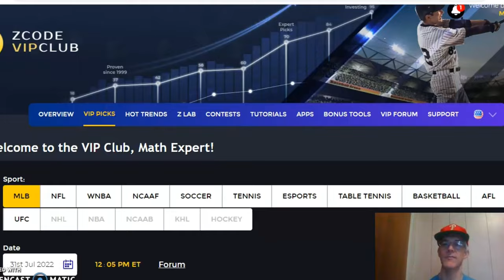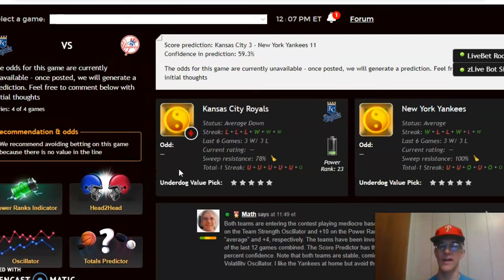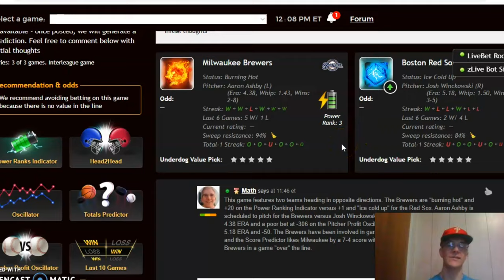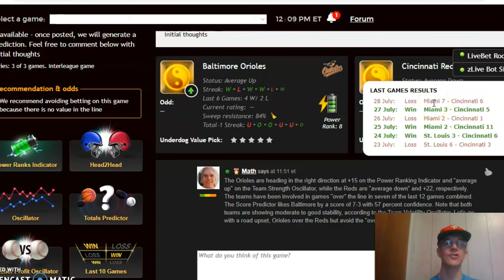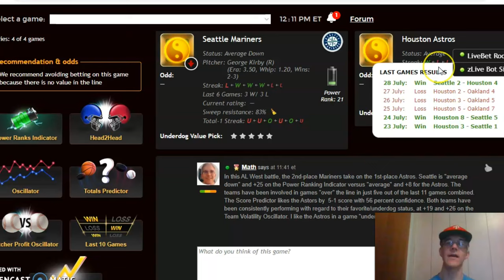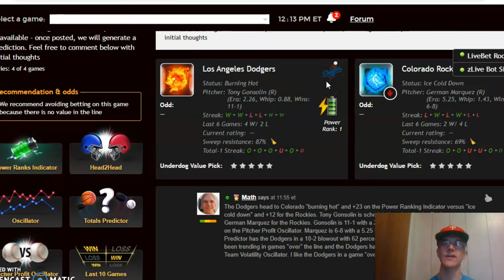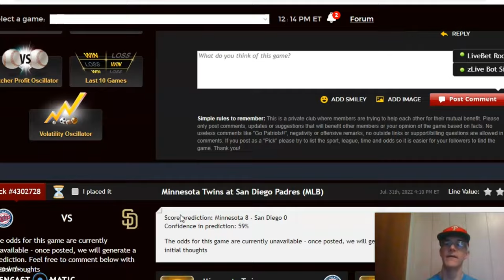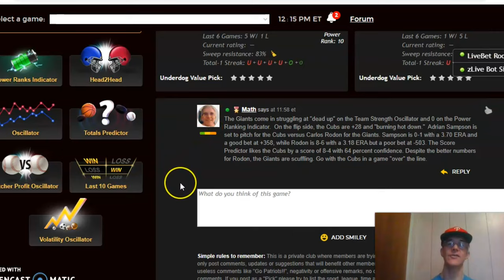MLB Picks July 31: Mariners and Astros Battle in AL West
With just over two months remaining in the MLB season, the divisional, wild card, and league races are heating up. There is a full slate of action for July 31 with the AL West showdown of Seattle versus Houston headlining the play.